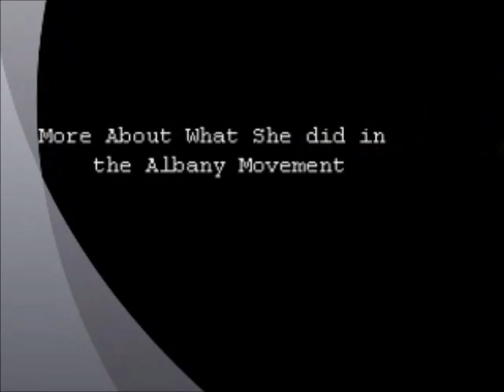Annette Jones White 1961 Albany State College Civil Rights Activist Part III